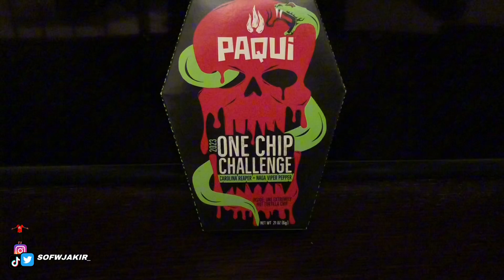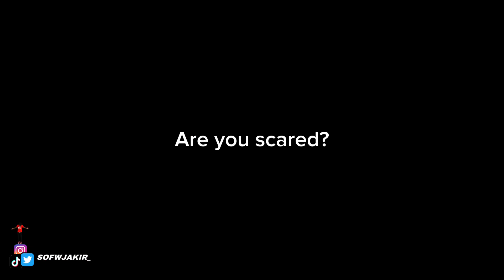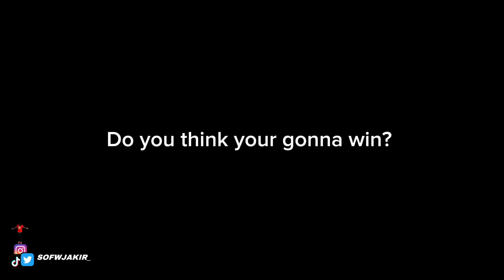ONE CHIP CHALLENGE | DROPPING TUESDAY!!